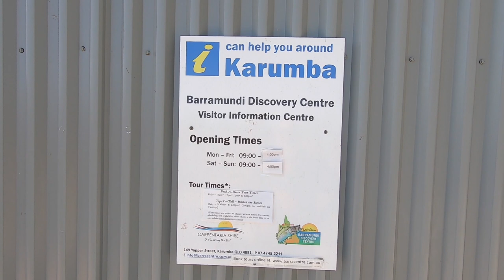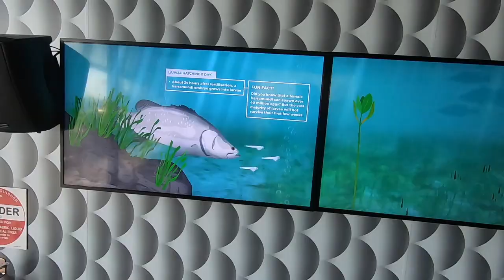Karumba Qld Barramundi Discovery Centre